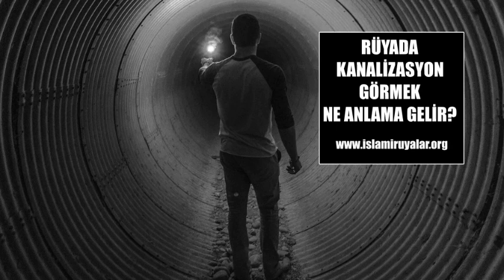Rüyada Kanalizasyon Görmek Ne Anlama Gelir? Rüya Tabirleri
Rüyada Kanalizasyon Görmek, Hepimiz uyandıktan sonra rüyalarımızın etkisiyle bir süre afallamış olarak güne başlarız. Uyku süremiz hayatımızın neredeyse yarısını kapsadığından rüyalarda hayatımızda oldukça büyük bir yer kaplamaktadırlar. Hayatımızın her döneminde rüya görürüz fakat bazen uyandıktan sonra bu rüyaları hatırlamakta zorlanırız. Hatırladığımız rüyalar hususunda ise düşünmekten kendimizi alamayız. Rüyalar bir anlama geliyorlar mıdır? Bize vermek istedikleri bir mesaj mı var? Bu sorunun cevabı için birçok farklı kaynağa başvurabilirsiniz. Eğer Müslümansanız, İslami literatürde rüyalara verilen önemi kuşkusuz fark etmişsinizdir. İslam’da rüyalara oldukça geniş yer verilmiştir. Birçok farklı âlim ve İslam felsefecisi rüyaları yorumlayarak onların Allah’tan gelen birer mesaj olduğunu kabul etmişlerdir. Peki rüyada kanalizasyon görmek ne anlama gelir?

Sayfada Neler Var?
1 Rüyada Kanalizasyon Görmek İhya
2 Rüyada Kanalizasyon Pisliği Görmek
2.1 Rüyada Kanalizasyon Pisliği Görmek İhya
3 Rüyada Kanalizasyon Borusu Görmek
4 Rüyada Kanalizasyon Temizlendiğini Görmek
5 Rüyada Kanalizasyon Patladığını Görmek
6 Rüyada Lağım Suyu Görmek Diyanet
6.1 Rüyada Lağım Deresi Görmek